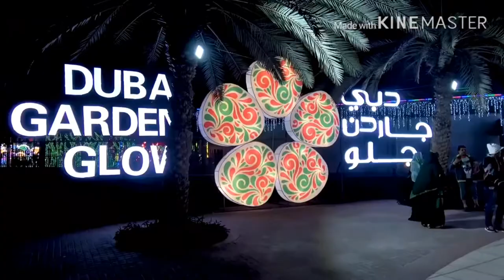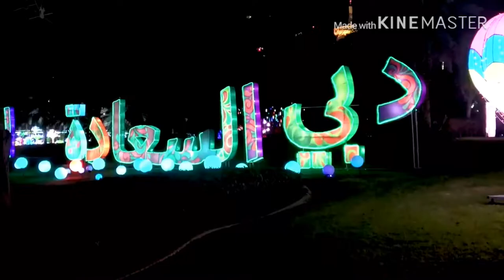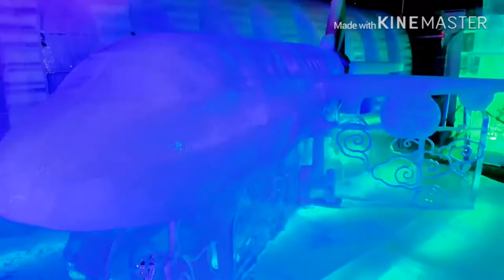VLOGG#8 HappyNewYear2019 DubaiMiracleGarden ZabeelPark GreatThingsHappenedinIndiain2018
Glow Park : The ‘largest glow-in-dark garden’ made of Millions of energy saving bulbs and yards of recycled luminous fabric
Dinosaur Park : The ‘biggest Dinosaur park’, that displays more than 120 animatronic Dinosaurs
Ice Park : The Polar climate in the Middle of the Desert with ‘All New Marvelous Ice Sculptures at Ice Park’
Art Park : Very New ‘Eco-Friendly ART Park’ made up of Thousands of recyclable Small Bottles, Ceramic Dishes and CDs.